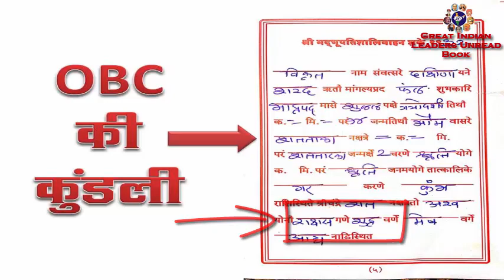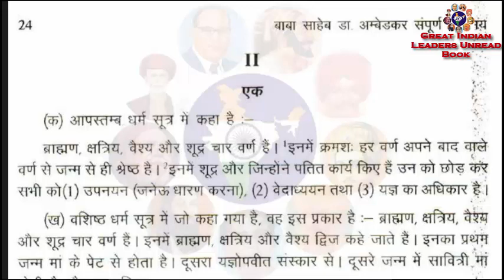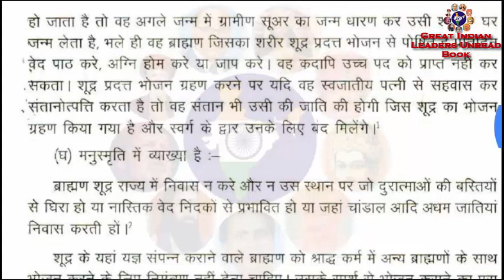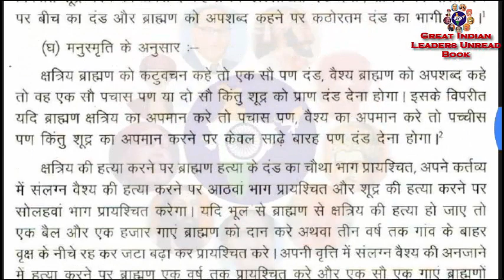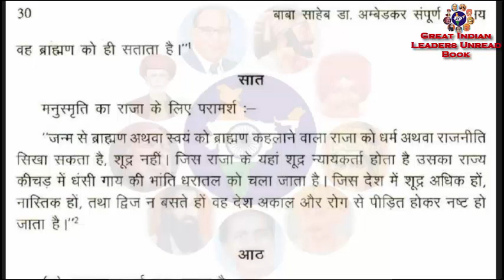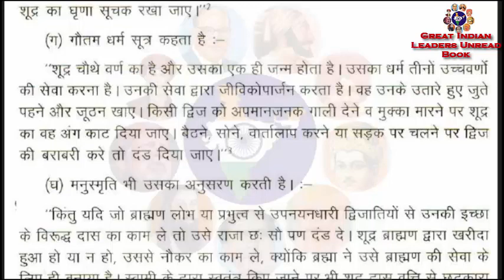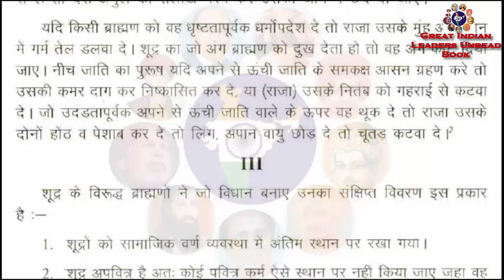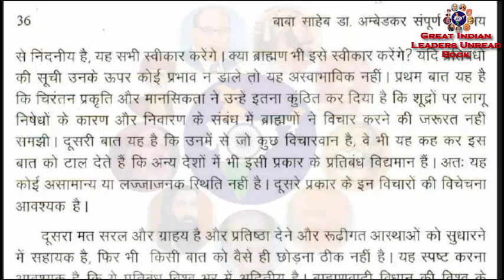Chapter - 03 Part-01 शूद्र की स्थिति के बारे में ब्राह्मणवादी सिद्धांत, शूद्र कोण थे?, Part 04 - 01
शूद्र कोण थे? who were the shudras?
Author - Dr B R Ambedkar
*साथियों*
        हमारे महापुरुषोकी  पुस्तके पढ़ते वक्त एक दो पन्ने पढ़ने के बाद आगे पढ़ने का मन करता है लेकीन नींद आ जाती है|  और किताब पढ़ना रह जाता है| उस वजहसे हमारे महापुरुषोके विचार समज में नहीं आते| लेकिन लोग Video देखना लोग पसंद करते है |अब किताबो का विडियो देखो और हमारे महापुरुषोके विचार जान लो| अगला Video आपतक पहुचाने के लिए Great Indian Leaders Unread Book यह  Youtue Channel - SUBSCRIBE और Bell आयकोन क्लिक कीजिये यह Video पसंद आया तो बटन पर क्लिक कीजिये.

क्या आपको पता हैं गांधीजी का चरित्र | क्या गाँधीजी महात्मा कहने के लायक हैं | गाँधीजी का काला सच
मनुस्मुर्ती मे मनू का उद्देश ब्राह्मणोको दान दक्षिणा से समृद्ध बनाना था । दान दक्षिणा के कुश श्लोक ।
पुष्यमित्र का नविन शासन बौद्ध और बौद्ध धर्म के विरुद्ध था इस विषय में मनुस्मुर्ती के श्लोक
आर्यो को औरत के साथ खुले आम लोगो कि आखो के सामने सहवास करणे में कोई आपत्ती नही थी
प्राचीन भारत मे आर्यो (ब्राह्मणो ) कि बुरी आदते । Prachin Bharat me Aaryo (brahamano) ki Buri Adate
हिन्दुवो को पालन करणे के मनू के मनुस्मुर्ती मे दिये नियम । Kranti or Pratikranti Part 1८
डॉ बाबासाहेब आंबेडकरांचे जळगाव येथील भाषण अंध व स्वार्थी दृष्टी ठेवली तर बहुजन समाजाचाच घात होईल